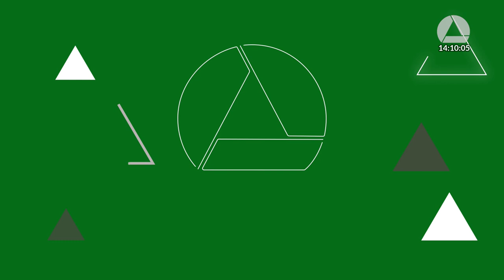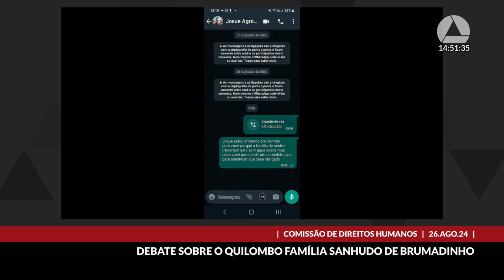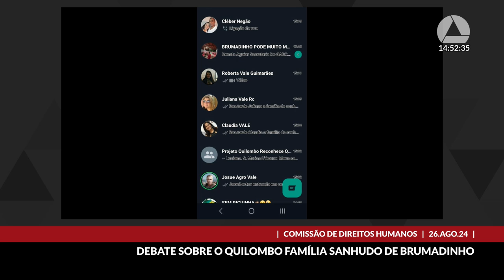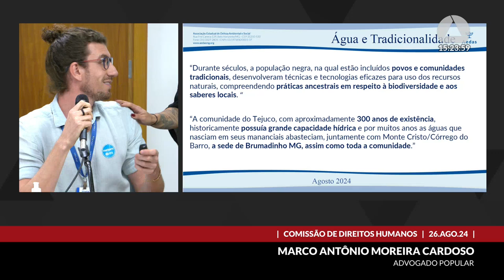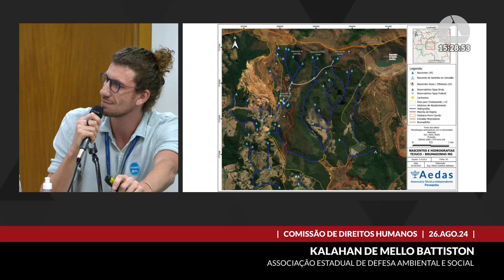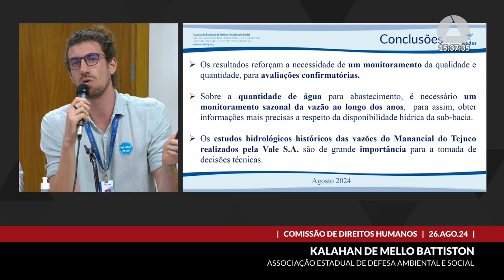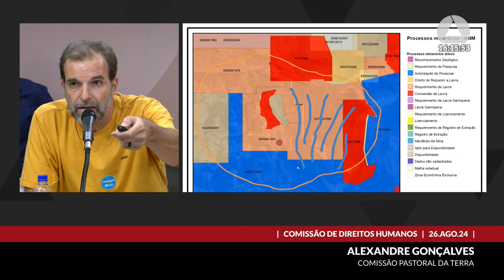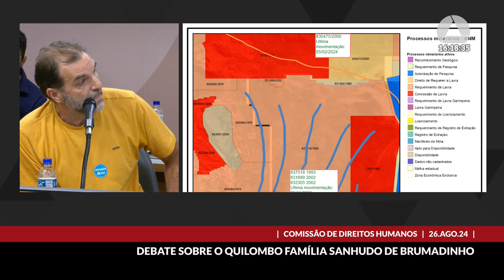26/08/2024 14:00 - Comissão de Direitos Humanos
Finalidade da audiência: Debater questões territoriais e acesso a direitos e garantias, bem como discutir estratégias e diretrizes de salvaguarda do Quilombo Família Sanhudo, localizado na comunidade de Tejuco, em Brumadinho.